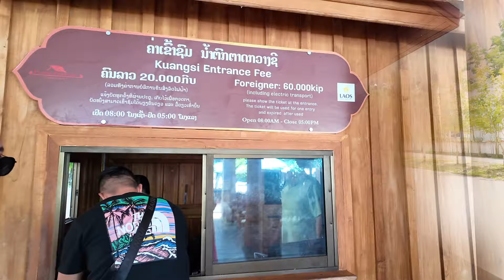在老挝花20万租一辆摩托车，骑行琅勃拉邦光西瀑布，感觉太棒了！